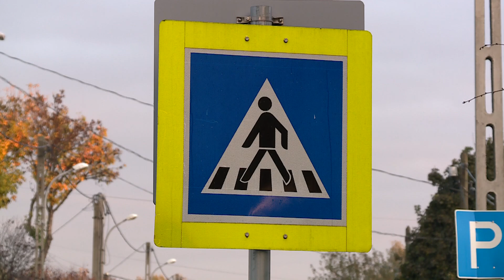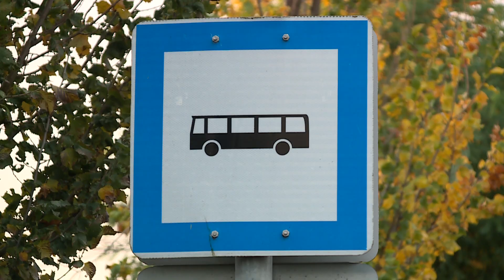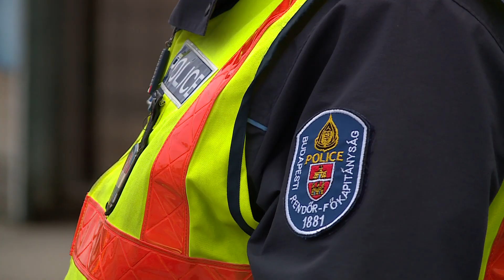Krónika: Rendőri ellenőrzés lakossági bejelentések alapján (2024.10.16.)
Lakossági bejelentések nyomán ellenőrzést tartott a rendőrség a Regélő utca és Zrínyi Miklós utca találkozásánál lévő zebra környékén, hogy elejét vegye a szabálytalan autóvezetői magatartásnak.